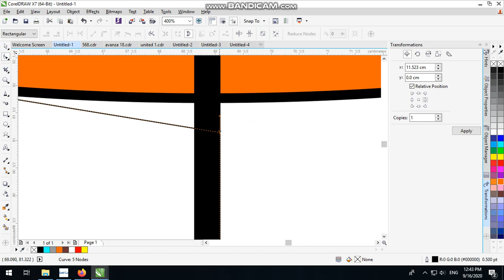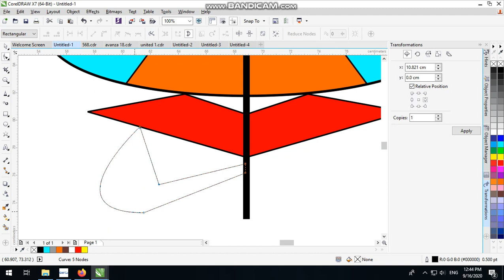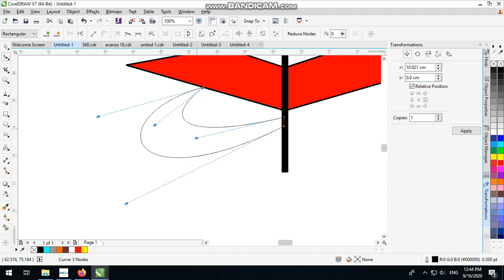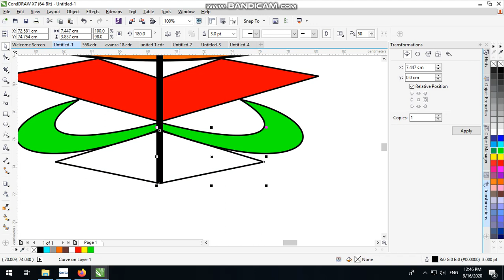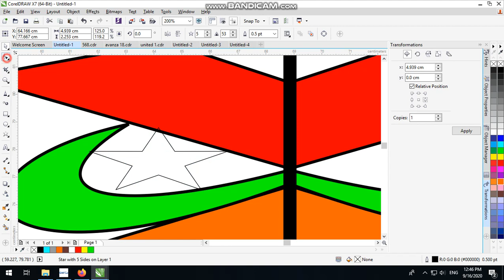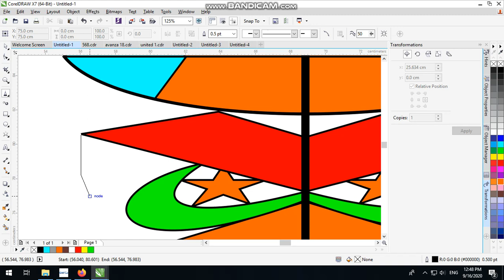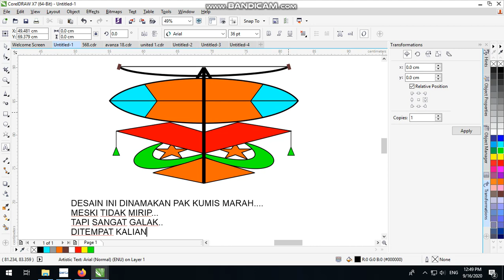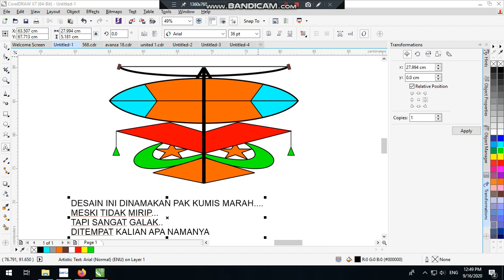DESAIN LAYANGAN JAWA TIMUR SOWANGAN JADUL 90AN